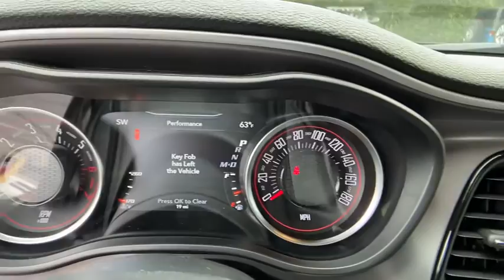2020 Dodge Challenger Atlanta, Sandy Springs, Johns Creek, Roswell, Alpharetta, GA L65061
Pitch Black Clearcoat New 2020 Dodge Challenger available in Atlanta, Georgia at Landmark CDJR Fiat of Atlanta. Servicing the Sandy Springs, Johns Creek, Roswell,  Alpharetta, GA area.
2020 Dodge Challenger R/T Scat Pack Widebody - Stock#: L65061 - VIN#: 2C3CDZFJXLH222507

Price includes: $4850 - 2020 National Retail Consumer Cash 20CL1. Exp. 11/02/2020